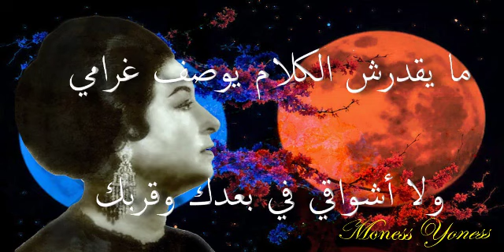وعودك في الخيال غالية عليَّ - أم كلثوم - مع الكلمات - صوت عالي الجودة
من أجمل المقاطع في أغنية : أقول لك إيه ؟
كلمات : عبد الفتاح مصطفى
تلحين : رياض السنباطي